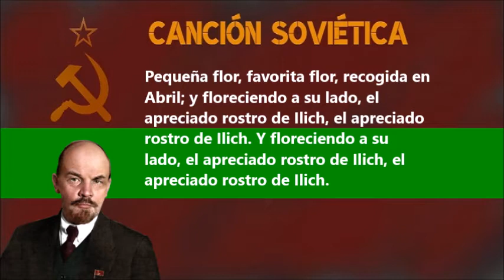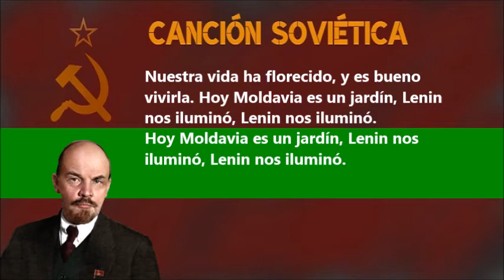'Lenin nos iluminó' - Canción Soviética (Sub. Español)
Idioma: Moldavo.
Lugar: República Socialista Soviética de Moldavia (URSS).